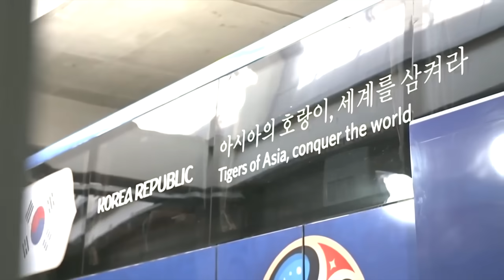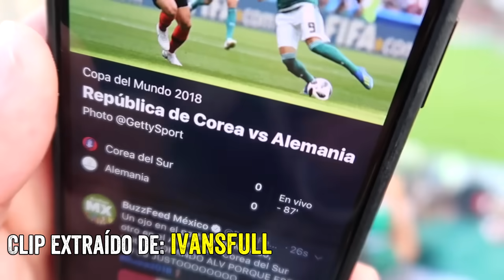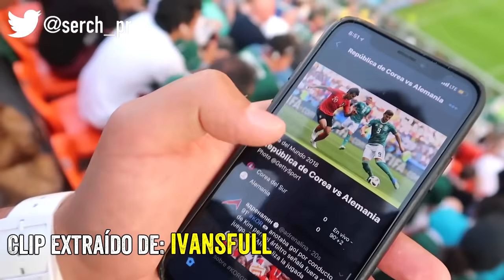El día que SUECIA le dio un GOLPE de REALIDAD a MÉXICO en un MUNDIAL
Era el mundial de Rusia 2018, la selección mexicana llegaba al tercer partido del grupo F con dos victorias ante Corea y Alemania, logrando de esta manera ubicarse en la primera posición, pero los alemanes con un agónico gol de último minuto ante los suecos, dejaron la clasificación en la última jornada bastante reñida.

Tags (ignorar):
Mexico v Sweden | 2018 FIFA World Cup | Match Highlights
Suecia vs México Escorpionovski suelto en la derrota (convenciendo al Piojo)
Germany v Sweden | 2018 FIFA World Cup | Match Highlights
Todos los Goles del Mundial Rusia 2018
Resumen | Suecia 1-0 Corea del Sur | Mundial Rusia 2018
México vs Suecia ¡Gracias Corea!
ESTAMOS EN OCTAVOS!! RESUMEN MÉXICO VS SUECIA | LO MEJOR DEL MUNDIAL RUSIA 2018 | TOP DE ORO